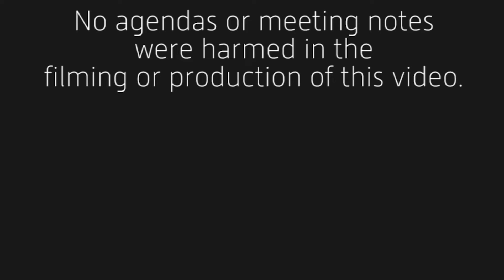Don't Watch This One - VLOG s1e153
Pretty much a chaotic run through a day! Very busy, and got a lot done, but is any of it vlog-worthy? You'll have to decide!

IN THIS VIDEO:
(Scale 0 to 4)

Day-in-the-life:
Motivation/Inspiration/Life Lesson: +
Goofy/Quirky: +
How-to/Gear: +

FLASHES
Newer version

MISC.

77 mm Variable Density ND Filter (broke this one)
77 mm Variable Density ND Filter
77 mm Lens Cap

37mm iPhone filter set (including variable ND)

"Highwire" - Onda Norte.mp3

"Drive Drive Drive (Instrumental Version)" - Loving Caliber